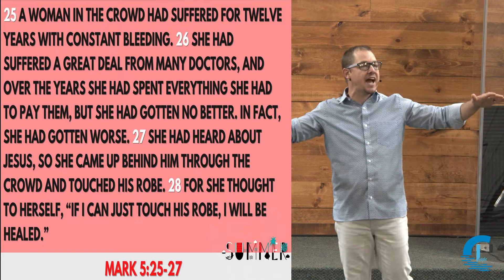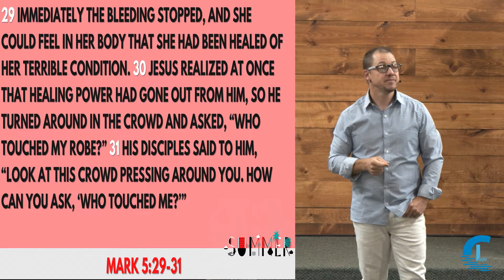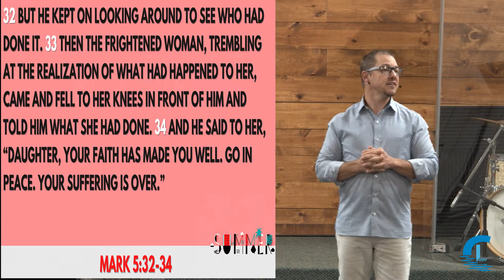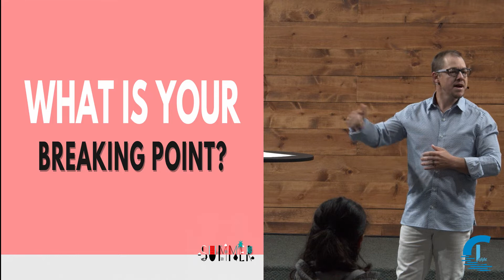Summer Slump Series | Beyond Your Limits | LIFEWAY CHURCH | Jason Stuen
We want to help you go beyond your limits and discover what's waiting for you on the other side. Jesus always has something perfect for you if you'll push through!